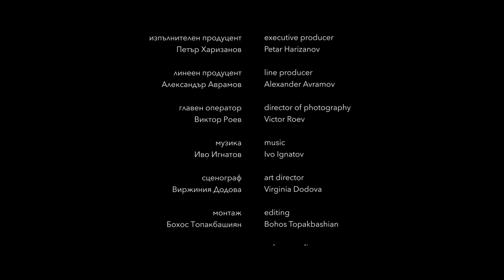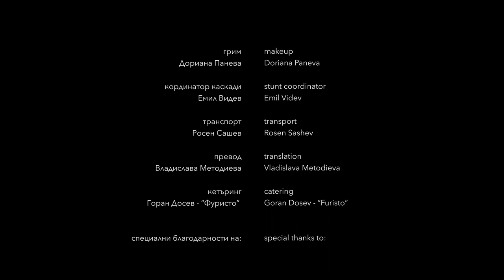nb! Изпит (2017) - къс филм | Trials (2017) - short film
Румен (21) е роден в Сирия, където майка му е убита скоро след раждането, защото бащата на детето е българин, християнин. Румен расте в България, отгледан от баща си. Устремен е да влезе в Полицейската Академия. Два дни преди изпита, Румен бива въвлечен в квартална разпра между най-добрия си приятел българин и сирийски беженец. Наполовина сириец, наполовина българин, Румен бива поставен пред тежък избор. Румен става жертва на собствения си предразсъдък и вместо в редиците на Полицейската Академия влиза в ареста.
ЖАНР:  Драма
Rumen was born in Syria, where his mother was killed. Rumen grew up in Bulgaria, raised by his father Bogdan. He wants to study at the Police Academy. Two days before the entrance exam, Rumen is involved in a quarrel between his best friend Viktor and a Syrian refugee. Half Syrian and half Bulgarian, Rumen is faced with a difficult choice. He becomes a victim of his own prejudice and, instead of joining the ranks of the Police Academy, he gets arrested.
Genre: Drama

Екип
С участието на: Халед Канкуш
Участват още: Язан Хаким, Тамам Хаким, Георги Гоцин

Режисьор: Боя Харизанова
Оператор: Виктор Роев
Сценарист: Боя Харизанова
Сценограф: Виржиния Додова
Монтаж: Бохос Топакбашиян
Звук: Георги Вълчев, Тодор Добрев
Звуков дизайн: Александър Симеонов
Музика: Иво Игнатов

Продуцент: НАТФИЗ „Кръстьо Сарафов“
Ко-продуцент: Петър Харизанов

Гледай:
Още епизоди на шоуто: